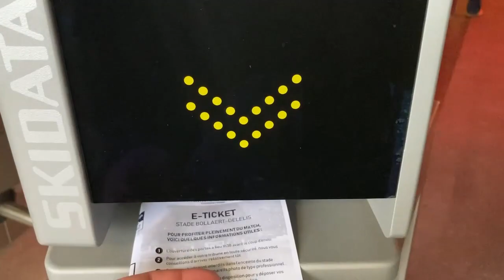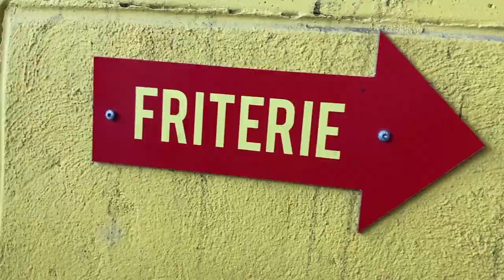Derby du Nord - RC Lens vs Lille OSC 🇫🇷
My dad and I had long been wanting to go to the Stade Bollaert-Delelis and when tickets for the Derby du Nord went on sale I had to ensure we were going. So we hoped over the channel to see the extremely passionate fanbase that RC Lens have roar on Franck Haise's team as they take on their arch rivals Lille.